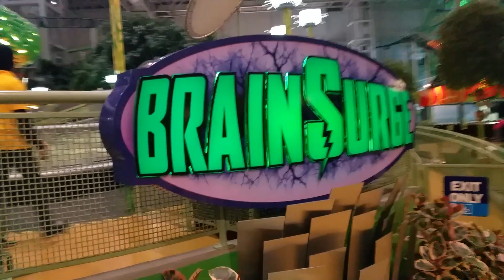Ruby Riding BrainSurge at MOA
Ruby riding Brain Surge at Mall of America befor she learned how to make it flip.